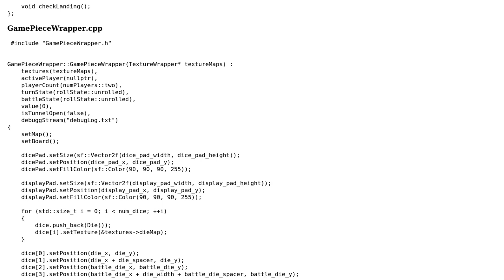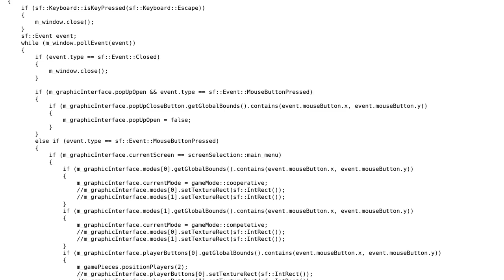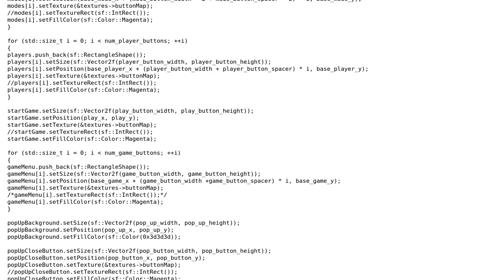The Last Lost Bubble Shooter - a Board game for children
With thanks & praise to God, and with thanks to the many people who have made this project possible! | Content (except music & images) licensed under CC BY-SA | Music | Images & others | With thanks to user Summer user Pimgd user Jamal and the Stack Exchange Network Trademarks are property of their respective owners. You are responsible for your own actions.